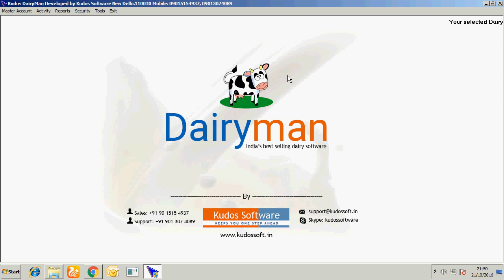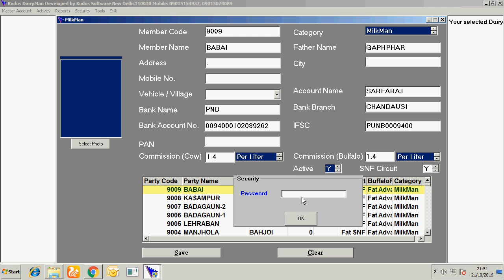Dairy Milk Man Creation - Software for Dairy , Milk Collection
Fat wise rate , Fat Clr wise rate , Fat Snf wise rate , Member wise rate.
Rate separate for cow and buffalo.
Commission on Fat , Rate , Amount .
Deduction on Snf and Fat.
Rate Import through excel sheet.
Message (SMS) sending facility for collection slip.
Collection Slip.
Route wise summary.
Vehicle wise summary.
Attachment facility for fat machine (Eco single censor, Eco double censor, Lactoscan , Masterscan , EMT) and all digital weighing  scales.
Creation of more then one dairy in plus multi version.